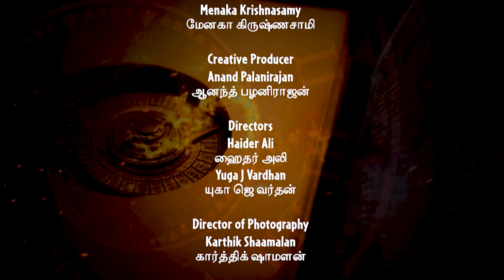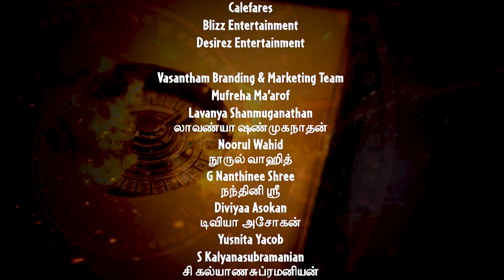Kaalavarai EP30 | Tamil Web Series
Aryan’s father passes the letter he had left for her. She is heartbroken that he has broken up with her in the letter.

🔮 Catch up on Kaalavarai here! ✨